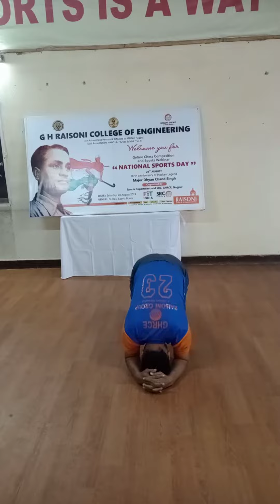AICTE FIT INDIA CHALLENGE UNDER AZADI KA AMRIT MAHOTSAV | International Yoga Day 2022 | RGI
The AICTE FIT INDIA CHALLENGE is being organized by All India Council for Technical Education (AICTE) In order to foster and inculcate the habit of physical fitness. AICTE on the occasion of 7th international Yoga day have decided to recognise and honour such faculty and students of AICTE approved institutions as well as AICTE officials through AICTE FIT INDIA CHALLENGE.
The G H Raisoni College of Engineering accepted and done the AICTE FIT INDIA CHALLENGES on 3rd Dec.2021  under the able guidance of Hon. Director, GHRCE are in following categories:-

A. Category-1 (Individual Award, No. of Awards-100) Challenge-Shirshasana (compulsory of 60 seconds) + any 3 asana of 90 seconds (Marichyasana, Ushtrasana, Paschimottanasana, Hanumanasana, Bhunamanasana)

B. Category-II- (Individual Award, No. of Awards-100) Challenge-Burpees 1 set of 20 reps + Push ups 1 set of 20 reps + Free Squats 1 set of 40 reps + Crunches/Leg raises 1 set of 40 reps + Plank 1 set (120 seconds) + any 2 asana out of Halasana, Dhanurasana, Hastapadasana/Uttanasana (total duration- 7 minutes).